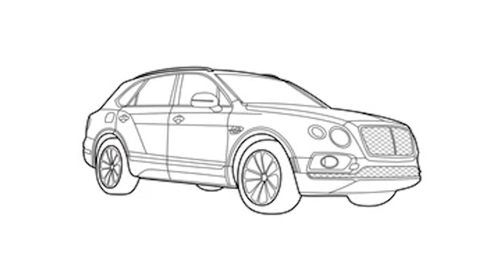Production in the Heart of the Peach: Eva Marcille & Christian Keyes, part 1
Fulton Films hosted its signature panel, Production in the Heart of the Peach, at the 2023 American Black Film Festival in Miami. Featured celebrity guests Christian Keyes & Eva Marcille join District 5 Commissioner Marvin Arrington, Jr. & host Shaunya Chavis-Rucker to discuss why filming in Fulton County, Ga is an all-around win for creatives.
Topic: In this segment, Keyes & Marcille are candid about what they would tell their younger selves.